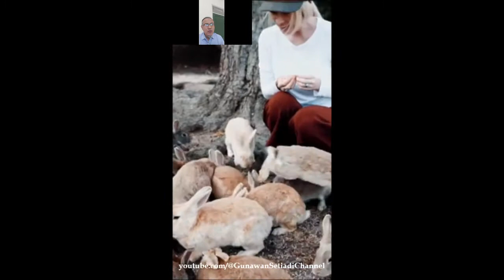Yang Unik Dari Jepang. Okunoshima, Pulau Kelinci Di Jepang Dengan Masa Lalu Kelam.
Okunoshima adalah sebuah pulau yang terletak di Jepang. Pulau ini berukuran kecil, dan orang yang tinggal di sana hanyalah mereka yang bekerja di hotel pulau, tetapi pulau ini cukup terkenal di dunia. Alasannya, pulau ini dipenuhi dengan kelinci liar tetapi ramah, yang siap menyambut orang-orang yang berkunjung ke sini.
Pada tahun 1927, di pulau Okunoshima dibangun pabrik senjata kimia yang secara internasional dilarang. Pada akhir perang dunia Kedua, sekitar 6 kilo ton gas mustard dan gas air mata dibuat di pabrik tersebut. Saat perang dunia Kedua berakhir, dokumen dihancurkan dan bahan kimia ditimbun. Oleh karena itu, pulau ini tidak dihuni penduduk tetap.